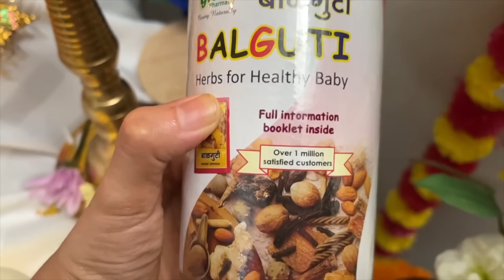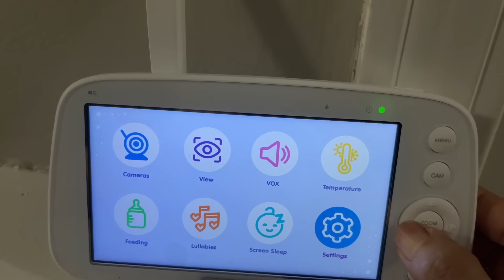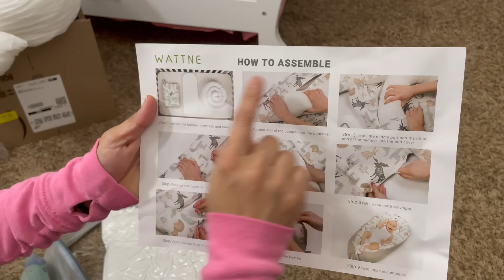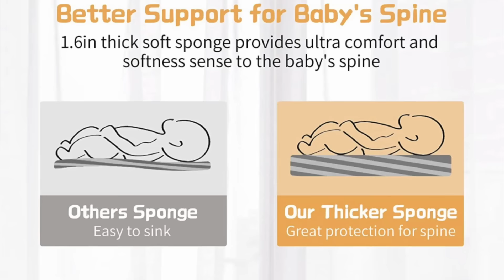Baby Bedding For New Born, Baby Mattress, Monitor With Camera, Baby Nest & Crib. Ganesha Festival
Namaskara yellarigu,

PARIS RHÔNE Baby Monitor With Camera

In addition, please remember click the button on the Amazon page to get extra＄30 coupon! : )

In this video we celebrated Indian festival of  Lord Ganesha. Made yummy food. Building baby crib, reviewing Paris rhone brand's baby monitor with camera, baby nest and unboxing mattress and many more you can see in this video.
Hope you all enjoying this vlog.

Nimma
Uttara Kannadati